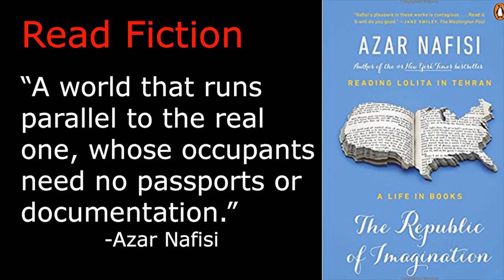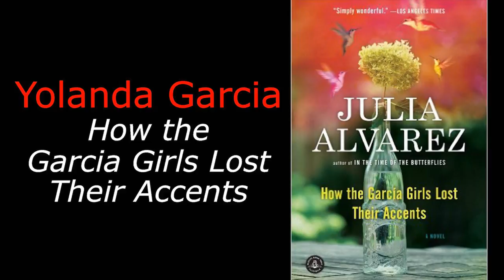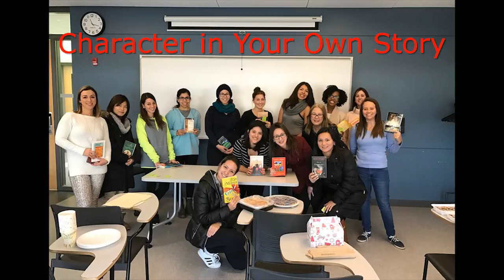Cultivating Cultural Compassion through Immigrant Lit | Katherine Marie Graf | TEDxWCC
Mentor texts with vibrant mentors that can not only provide us with examples of good writing, but also offer us mentors who help us to understand our own American identities. Immigrant Lit is part of a new canon that provides us with authentic role models or mentors to better navigate uncertain times such as those we are facing in America today. We can learn from the points of view and feelings of the characters we meet in the pages of immigrant literature, and we can walk in our mentors’ shoes to become more culturally competent, compassionate, and aware.

Katherine Marie Graf graduated from CUNY Brooklyn College with an MFA in English/Creative Writing. She will soon graduate with an MA in Learning and Emerging Technologies from SUNY Empire State College. She received the NJ State Council on the Arts award for her short fiction. She is currently ESL Program Coordinator for the English Language Institute at Westchester Community College and has taught ESL at the community college level for over ten years. She has also taught digital storytelling as well as Intercultural Communications for SUNY Empire State College.